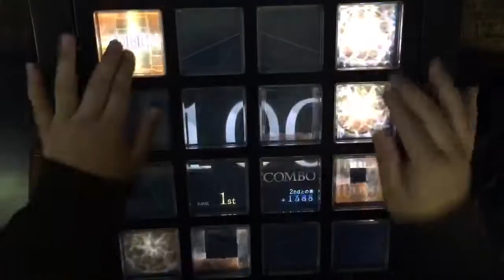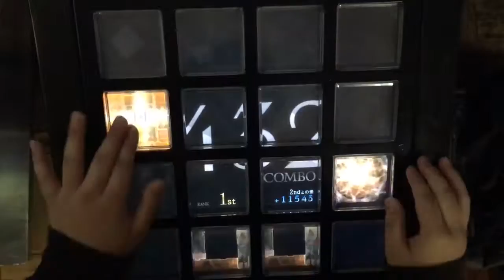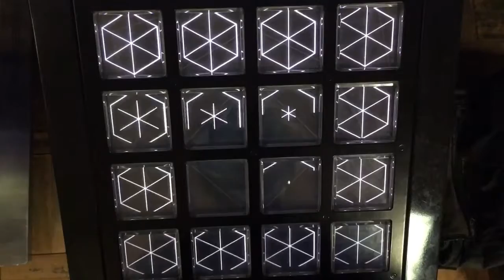【jubeat Qubell】Angelic Jelly[EXT] EXC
Player:OTO9RA.(C*N0W.HB)